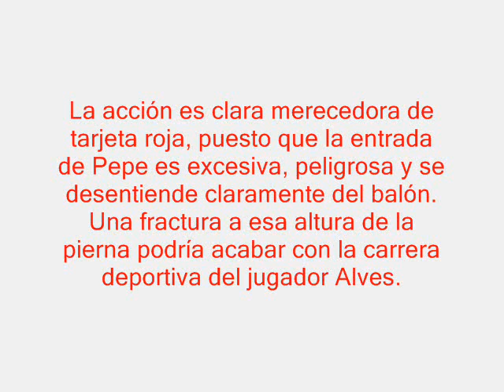Pepe agresión a Alves, (Madrid 0-Barça 2) EXPLICACIÓN; SÍ es TARJETA ROJA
En este vídeo  explico la falta de Pepe a Alves, en una acción claramente merecedora de Tarjeta Roja.